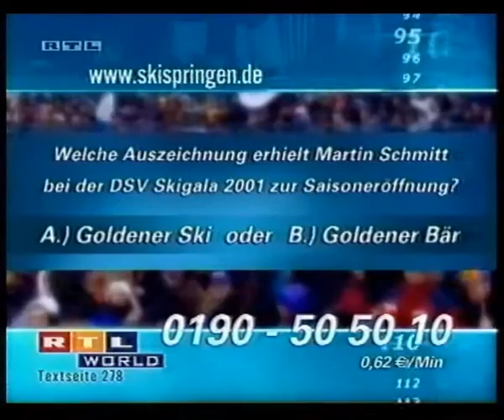Werbung für Gewinnspiel mit Martin Schmitt 2001/2002 (RTL)